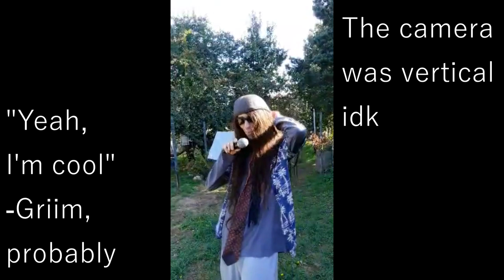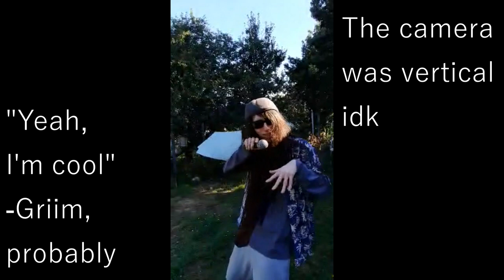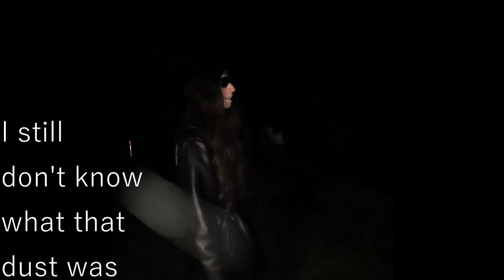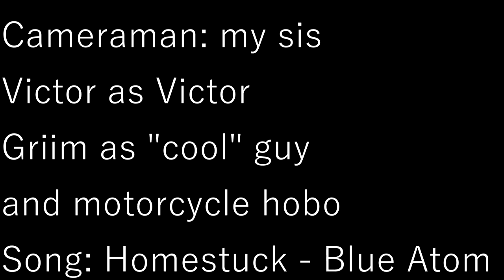Unused Scenes / Bloopers from April Fools' Video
This is considerably shorter than I expected it to be
Cut's coming next, this time for real, and after that, something a few couple might know, so buckle up Cynn.